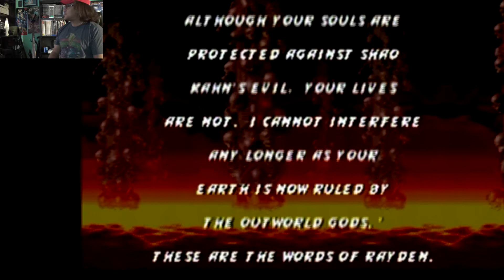🎮Let's Play Ultimate MK Trilogy, Again! (Genesis)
Had to play this game again! Mortal May and the Kombat kontinues! Enjoy!